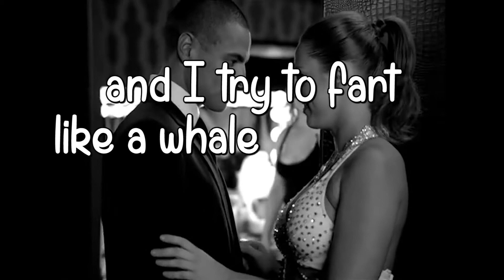I Stay In Love misheard lyrics